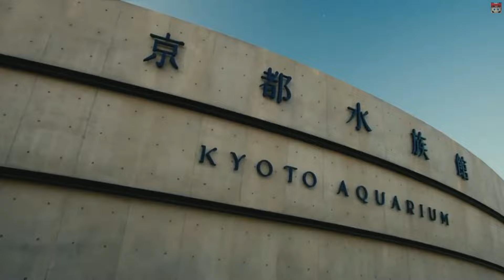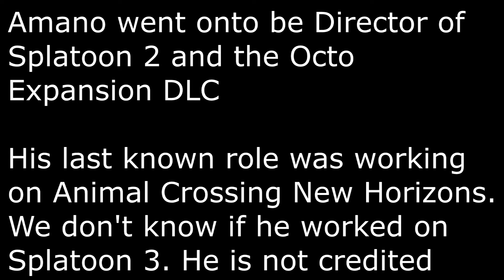Splatoon 1's Reveal 10 Years Later!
Splatoon 1 10 years later